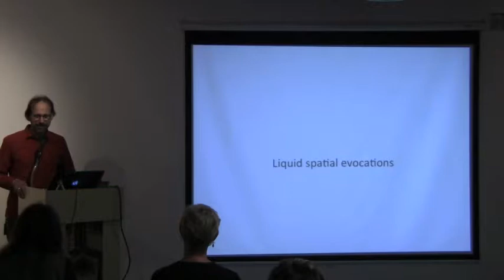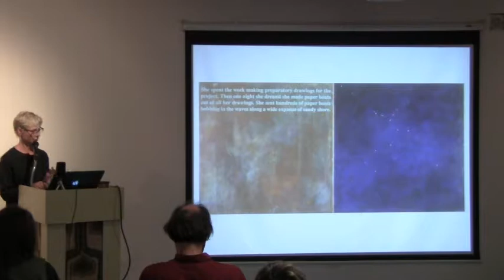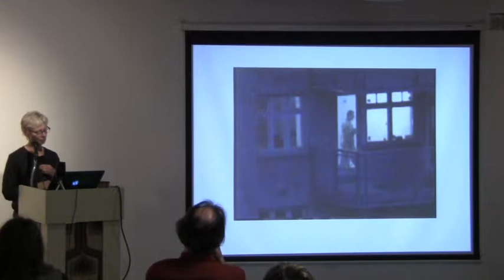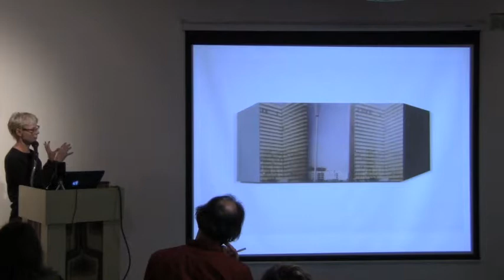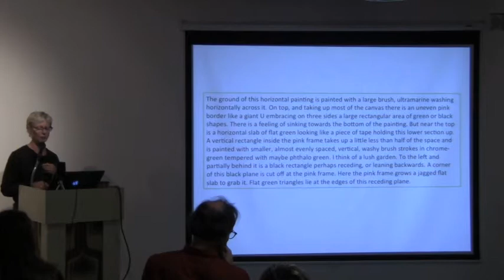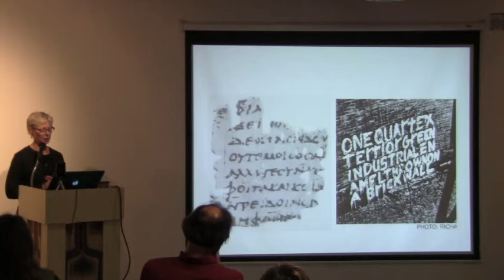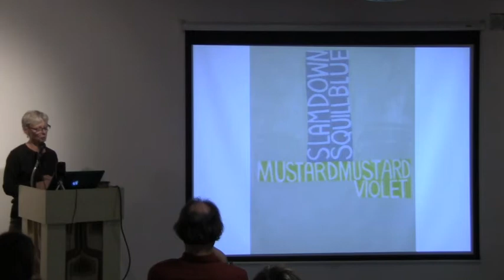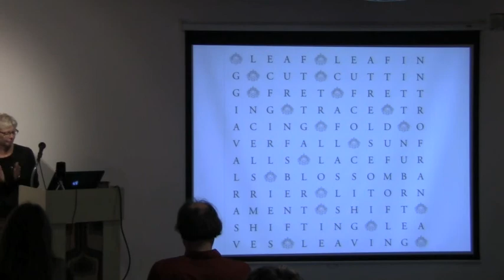Art and Art History Presents: Allyson Clay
Allyson Clay
Thursday, September 18, 2014,
Sheridan College, Annie Smith Arts Centre Mezzanine

Allyson Clay will spoke about the evolution of the use of text in her work over the years culminating in her recent paintings. In a broad range of media, she has been interested in the confinements of modernism, the symbolic spaces of the city, and the exclusions of femininity from its voices. In Clays’ early text works, she explored a subjective voice amidst the abstract spaces of the city. Her new paintings pose questions about how words are both confluent with
and antithetical to the material of paint.

Allyson Clay has a BFA from the Nova Scotia College of Art and Design, and an MFA from the University of British Columbia. She has exhibited nationally and internationally. Clay’s work resides in several collections including the Art Gallery of Ontario, the Vancouver Art Gallery, and the Art Gallery of Nova Scotia, the Banff Centre, and the Art Gallery of Windsor. Awards include Senior Artist Grants from the Canada Council, the Mexico/Canada/USA Artist Exchange Residency, and the Rockefeller Foundation Bellagio Residency Program. She is a Professor in the School for the Contemporary Arts at Simon Fraser University.